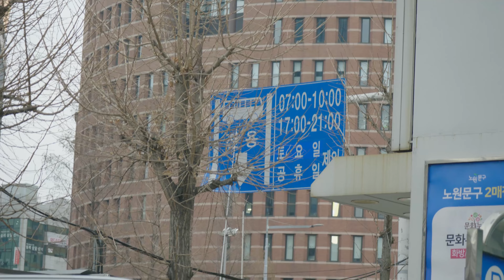노원구 상계동 2022_03_12_pm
노원구 상계동 2022_03_12_pm 스케치